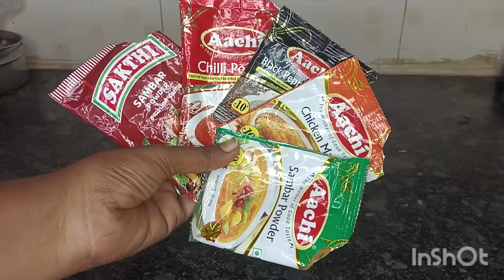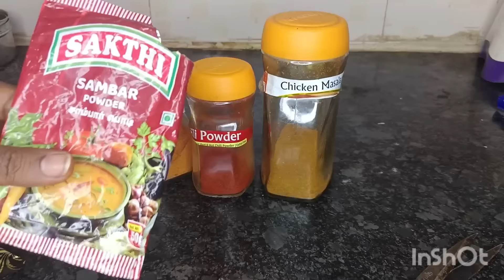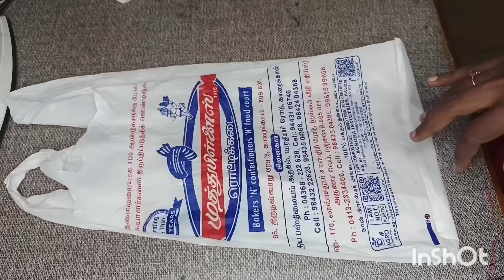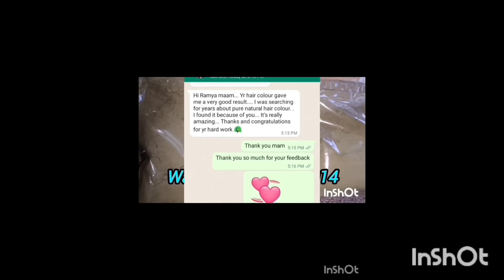அடியாத்தி இது தெரியாம குப்பையில போட்டுட்டோமே!!kitchentips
cleaning tips in Tamil/tips and gascylindertips gascylindersavingtips money-saving tips#tricks#kitchentipsintamil#naturalhairdye dresswashingtips natural dye#hairdye#homemadehairdye#herbal hairdye#harppic#dresswashingtips#whitedresswashing#whitecloths#whiteclothswashingtips#கைவலிக்கமால்துணிதுவைக்கடிப்ஸ்fridgecleaningtips
வீட்டுகுறிப்புகள் tips trendinghacks cookingtipsintamil amazingkitchenhacks amazingkitchentips amazingkitchentipsandtricks usefulkitchentips amazingfacts amazingusefulkitchentips h#airoil#hairgrowth#hairfall#longhair#herbal#shorts#shortsfeed#ytshorts#haircare7 day hair growth challenge. h#airoil#hairgrowth#hairfall#longhair#herbal#shorts#shortsfeed#ytshorts#tipsintamil tipsforhair homemadeproduct homemadeherbaloil nalangumavu kuliyalpodi facepack beautytips lifehacks hairfallcontrol herbalhairoil herbals nochemicals nosideffect dandruffcontrol shikakai shikakai beauticare selfcare herbalhairpack# powder#naturalhairpack#herbalproducts#beautiproduct naturaltip trendinghairoil trendingoil tamil hair hairfallsolution dandruffcontrol haircare whitehairsolution lifehacks hairnewgrowth hairproblem#
7 day hair growth challenge. h#airoil#hairgrowth#hairfall#longhair#herbal#shorts#shortsfeed#ytshorts
100%0Live Result //tamil#herbalharioil#homemadehairoil#herbeloil#hairpack#shikakai#naturalshikakai#100%naturalshikakai
kitchenhacks clothfoldingtips chiditharfolfingtips sareefoldingtips videos#shortsfeef#trendingshorts